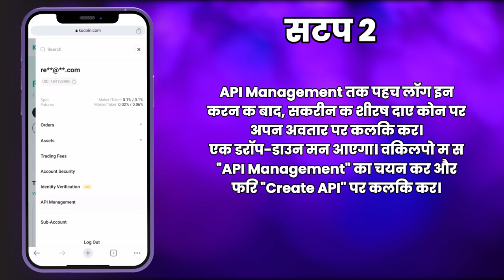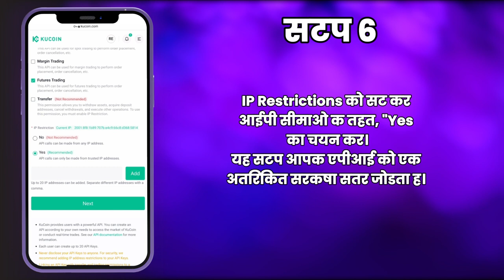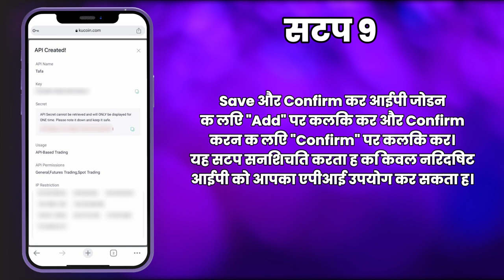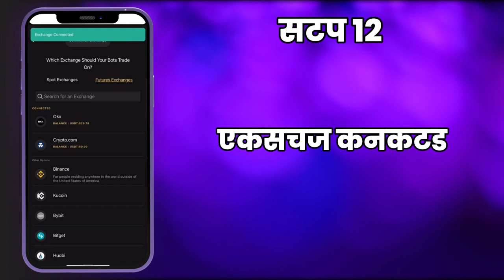Tafabot को KuCoin एक्सचेंज से कनेक्ट करना: आसान स्टेप-बाय-स्टेप गाइड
क्या आप सीमित तोर पर व्यापार के लिए Tafabot को KuCoin एक्सचेंज से जोड़ना चाहते हैं? तो कृपया इस व्यापक स्टेप-बाय-स्टेप गाइड को देखें, जिसमें आपको सिखाया जाएगा कि Tafabot को KuCoin एक्सचेंज से कैसे आसानी से कनेक्ट किया जाता है।

ऑटोमेशन और उन्नत सुविधाओं की शक्ति के साथ अपने व्यापार अनुभव को और भी बेहतर बनाएं!

इस ट्यूटोरियल में, हम आपको प्रत्येक कदम के माध्यम से मार्गदर्शन करेंगे, कुकोइन खाते में लॉगिन करने से लेकर सफलतापूर्वक Tafabot को कनेक्ट करने तक। मैनुअल व्यापार का आवाज़ मिल चुका है, अब आपके पास प्रौद्योगिकी की शक्ति है।

Tafabot की प्रगति परियोजना के बिना कुछ परेशानियों के साथ ऑटोमेटेड व्यापार का अनुभव करें।

आपके व्यापार को उच्च स्तर पर उठाने का यह अवसर न छोड़ें। अब देखें और Tafabot और KuCoin के साथ अधिक स्मार्ट व्यापार करने की शुरुआत करें!

👉 क्या तैयार हैं स्मार्ट व्यापार करने के लिए?

नवीनतम व्यापार प्रौद्योगिकियों की अद्यतनों और उपयोगकर्ता के लिए अध्यापन सामग्री के लिए हमारे चैनल की सदस्यता लें। खुश व्यापार! 🚀📈